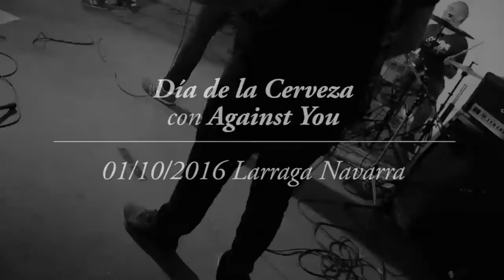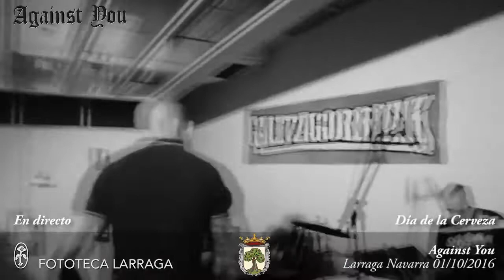Día de la Cerveza con Against You 01/10/2016